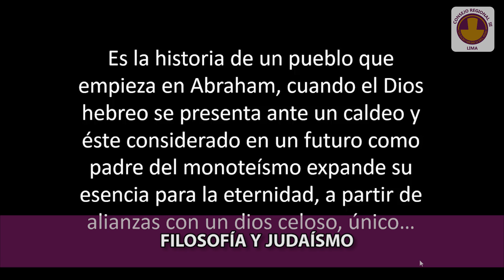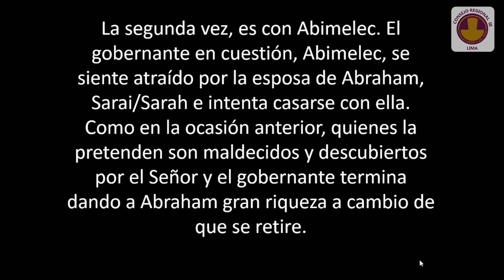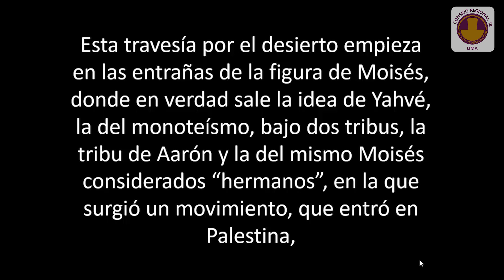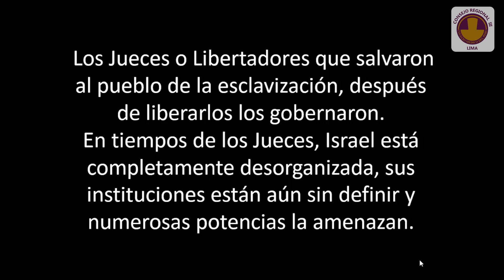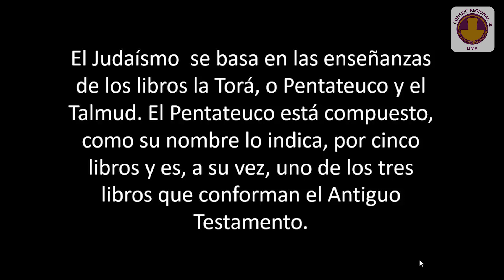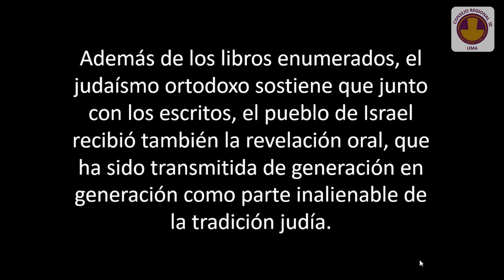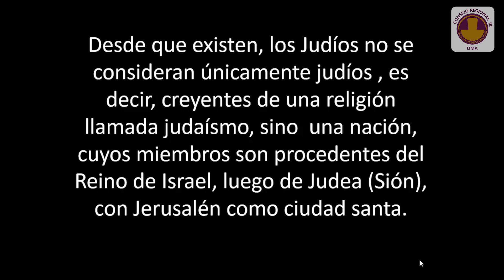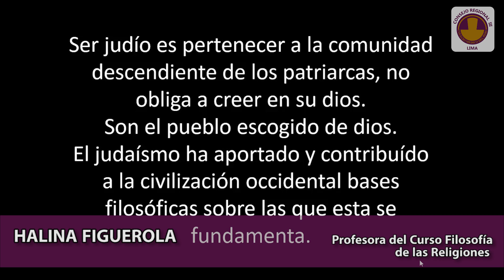Historia de las Religiones - parte 4